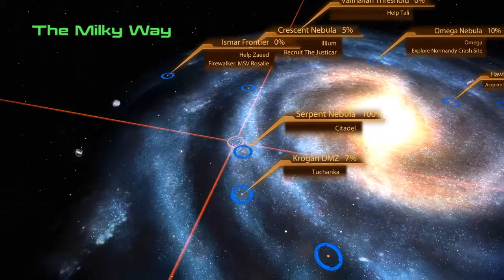MIRANDA AND TALI Demon Plays Mass Effect 2 Part 27 (NO COMMENTARY)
Mass Effect 2 is an action role-playing video game developed by BioWare and published by Electronic Arts. It was released for Microsoft Windows and Xbox 360 in 2010, and PlayStation 3 in 2011. Mass Effect 2 is the second installment of the Mass Effect series and a sequel to the original Mass Effect. The game takes place within the Milky Way galaxy during the 22nd century, where humanity is threatened by an insectoid species known as the Collectors. The player assumes the role of Commander Shepard, an elite human soldier who must construct and gain the loyalty of a diverse team and stop the enemy in a suicide mission. With the use of a completed saved game of its predecessor, the player can impact the story of the game in numerous ways.